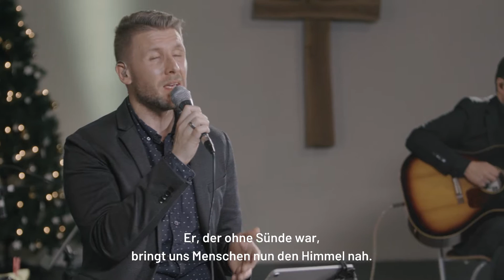Der Commerzbank-Tower singt - virtuelles Adventssingen 2020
Lichter sind ein Kennzeichen der Adventszeit. Mit dem traditionellen Adventssingen - organisiert durch das Netzwerk Ichthys gemeinsam mit Lena Belgart, Kris Madarász & Arne Kopfermann - das in diesem Jahr aufgrund der COVID-19 Beschränkungen virtuell übertragen wird, will das christliche Mitarbeiternetzwerk in der Commerzbank ganz bewusst ein Zeichen des Lichts setzen.
Ob im Homeoffice, mit der Familie im Wohnzimmer- wir laden Sie ein, bekannte und neuere Advents- und Weihnachtslieder gemeinsam zu hören.

Verwendete Songs & Texte:

Ehre sei Gott Solist Kris Madarász
CCLI-Liednummer 7032440
Text & Musik, Bearbeitung: Arne Kopfermann

Herbei, o Ihr Gläubigen Solist Kris Madarász
CCLI-Liednummer 4345691
Text & Musik: C. Frederick Oakeley | Friedrich Heinrich Ranke | Jean Francois Borderies | John Francis Wade
Bearbeitung: Kris Madarász
© T&M: Public Domain

Fröhlich soll mein Herze springen Solistin Lena Belgart
CCLI-Liednummer 4345055

Gott macht sich zu uns auf Solist Kris Madarász
CCLI-Liednummer 7032442

Jesaja 9, 1+5-6
Bibel Übersetzung: Hoffnung für Alle

Stille Nacht Solistin Lena Belgart
CCLI-Liednummer 4227771
Bearbeitung: Florian Sitzmann
© T&M: Public Domain

Da ist Weihnachten nicht weit
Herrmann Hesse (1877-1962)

Ich steh an Deiner Krippen hier Solistin Lena Belgart
CCLI-Liednummer 4907709

O schöne, herrliche Weihnachtszeit!
Heinrich Hoffmann von Fallersleben (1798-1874)

Stern über diesem Stall Solist Arne Kopfermann
CCLI-Liednummer 6531049

Es ist ein Ros entsprungen Solistin Lena Belgart
CCLI-Liednummer 4344977

O, Du Fröhliche Solist Kris Madarász
CCLI-Liednummer 4340270
Text & Musik: Heinrich Holzschuher | Johann Gottfried Herder | Johannes Daniel Falk
Bearbeitung: Arne Kopfermann